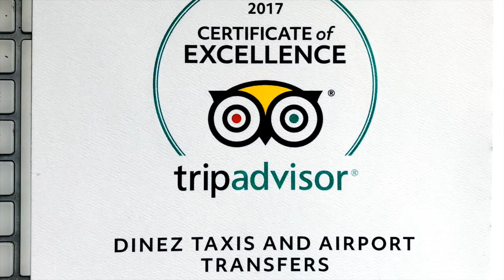Farnborough Main Train Station|Taxi ☎️01252 265363☎️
View Farnborough Main Train Station, contact Dinez Taxis and Airport Transfers  ☎️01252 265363☎️ for transport and local informations. This station is very busy during rush hours and getting in and out may take longer.

When getting a train connection, please ensure that you will arrive in the main station and NOT in Farnborough NORTH train station.

Call us which train station you need to arrive as there are other stations in close proximities (Ash Vale, North Camp, Frimley stations).  Save time by asking us!